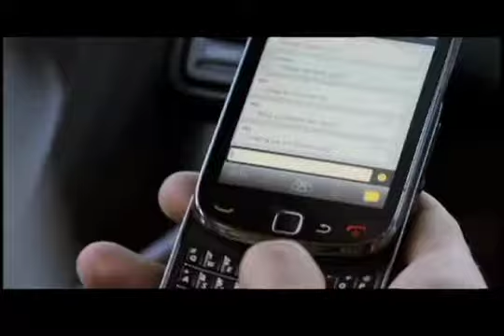July 2012 TV Show - Segment 2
Host Amy Perry, Pleat & Perry, P.A., speaks with Magda Cooper, owner of BOTE.